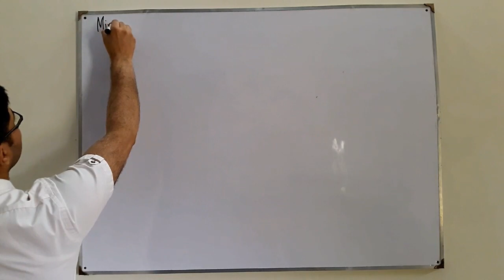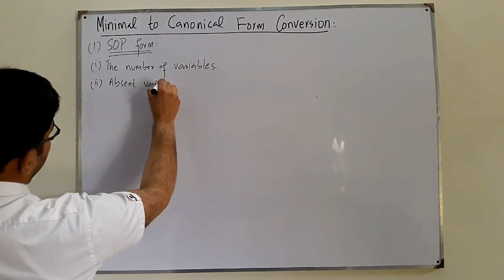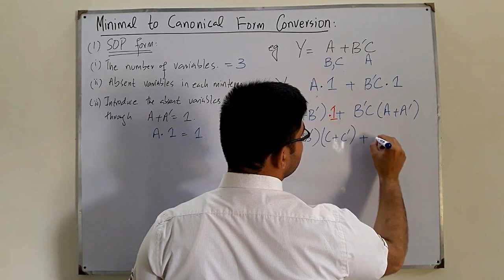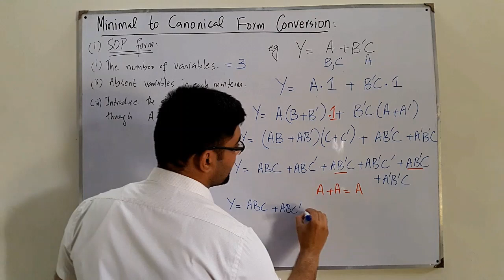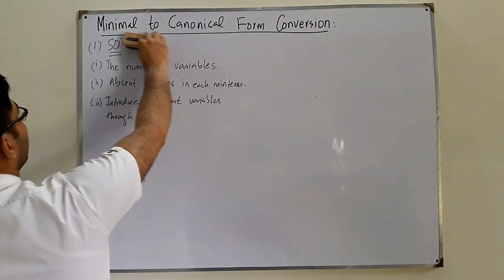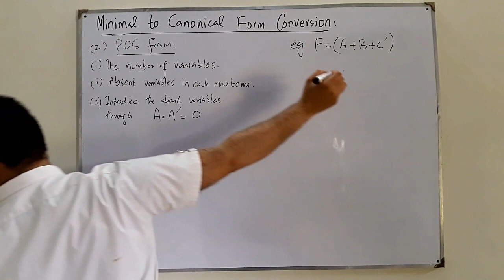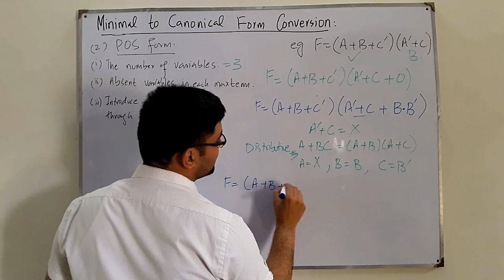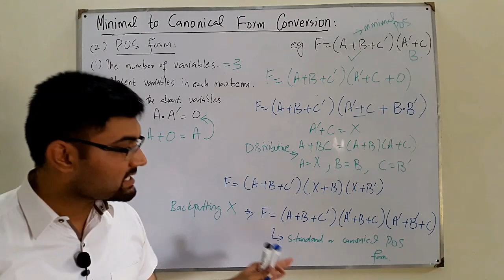Minimal To Canonical Form Conversion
Lecture 13
In this lecture we do not obtain the SOP and POS forms directly from truth table.Rather we obtain it through a number of steps from  the minimized SOP and POS expressions